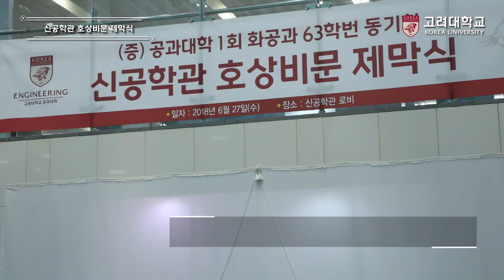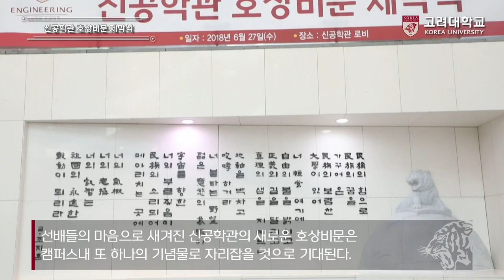[고려대학교 Korea University] 신공학관 호상비문제막식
신공학관 호상비문제막식

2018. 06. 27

고려대학교 신공학관